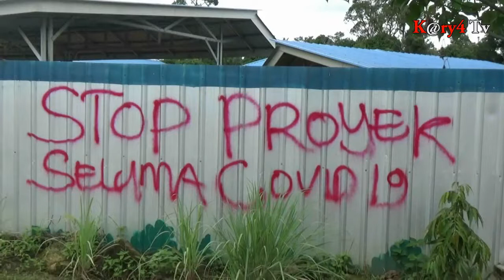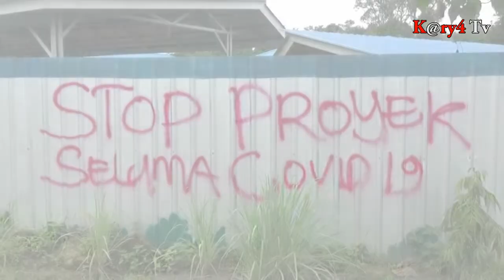Tuntut ganti rugi! Warga sibiru biru Datangi proyek bendungan lau simeme